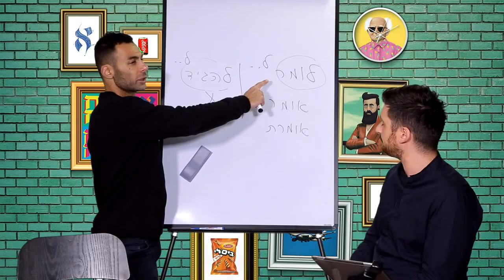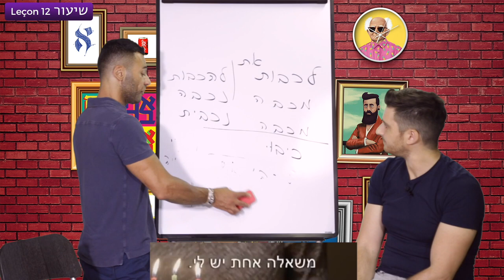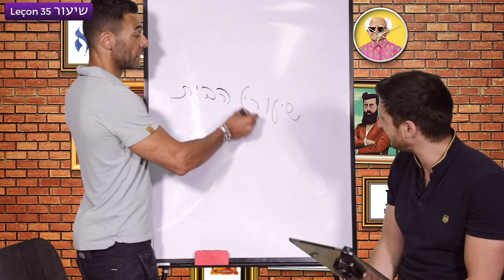Présentation d'À cours d'hébreu | 4 niveaux / 4 formations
Voici une démo de quelques minutes vous présentant l'idée des 4 niveaux de formation de A cours d'hébreu.